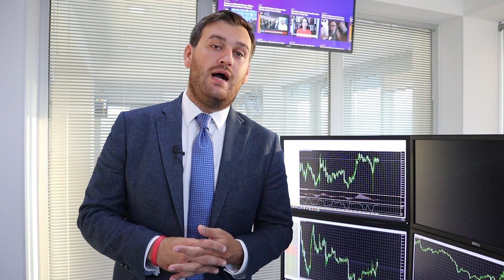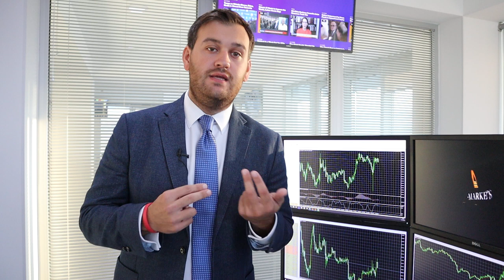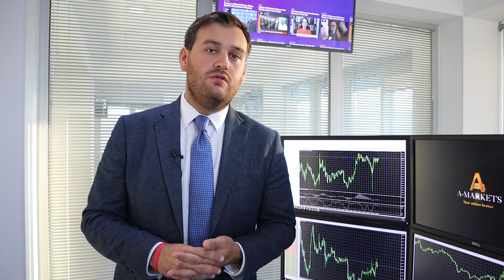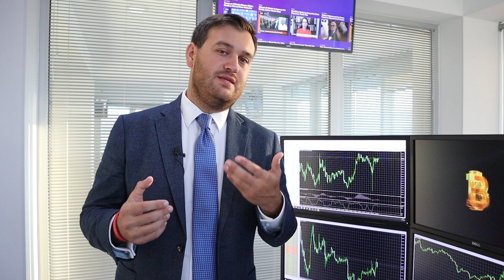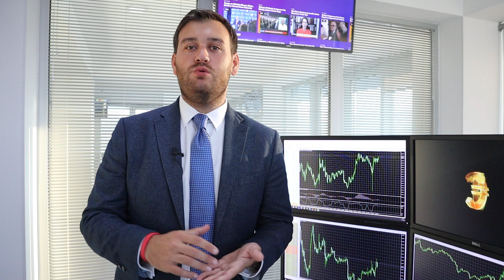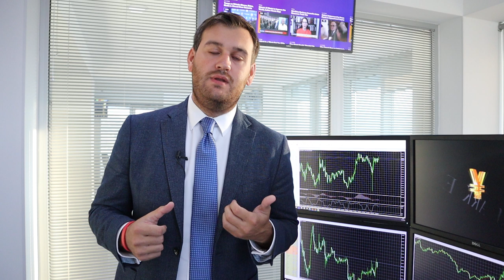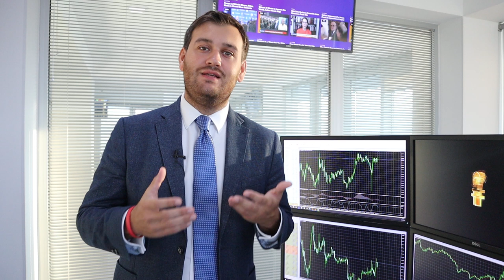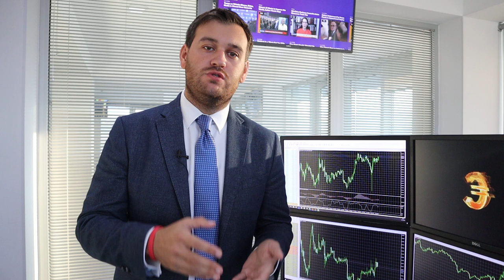Импичмент премьера Англии Джонсона!